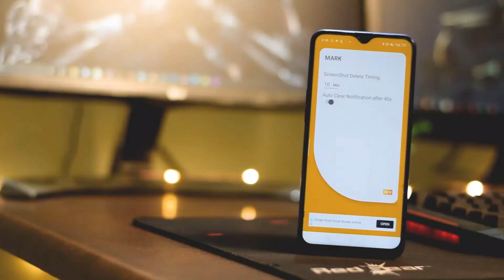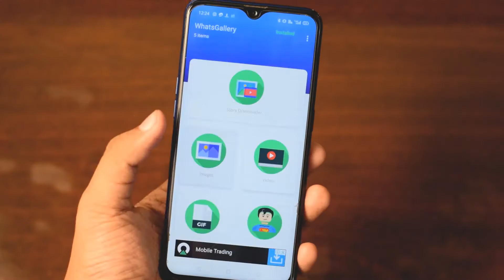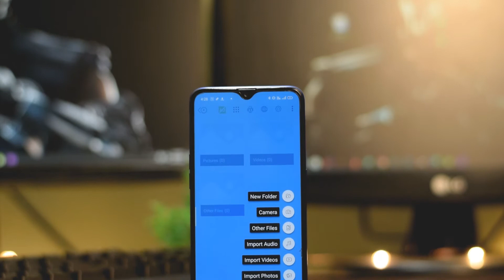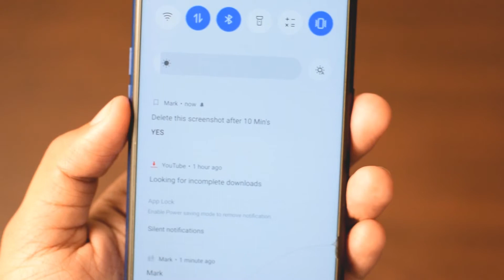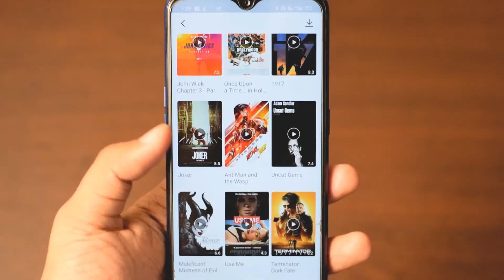TOP 5 BEST Android Apps (February 2021) 😍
TOP 5 BEST Android Apps for February 2021

So it's the month of February and we have found the best android apps for February 2021. All the apps shown here are from playstore except one which is the most needed application for everyone. Watch this video till the end and find out.

INSTAGRAM PE AAJAO! 🤘

Our Application on PlayStore

Leave your feedback, if reported any Bug :)

More Exciting Features! Try it NOW

TimeStamps

0:00 Introduction
0:45 WhatsGallery
1:54 Clock
3:01 Mark
3:40 Nordia
4:10 The App (Contact on IG)

Track Used

Be Genuine! :)